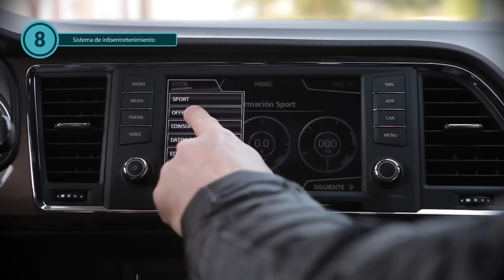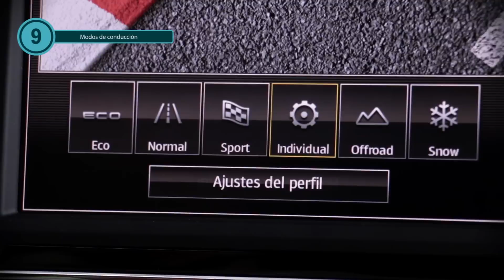SEAT Ateca - 10 cosas que debes de saber | Autocosmos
Pronto llegará el nuevo SEAT ATECA. Para mirar el mundo desde un lugar más amplio y ergonómico en tus trayectos diarios. Más datos y fotos aquí: